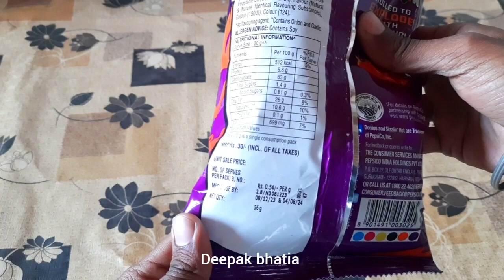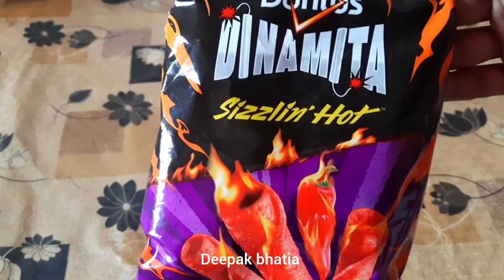Doritos Dinamita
Doritos dinamita sizzlin hot